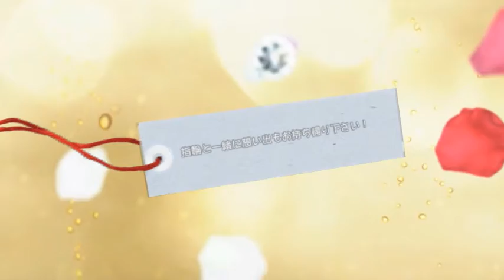手作り結婚指輪 上木様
大阪・徳島の手作り結婚指輪ドットコム
小さいお子様連れでご来店頂きました。まだ赤ちゃんでしたのでお二人交代であやしながらの作業になりましたが、無事に手作りで指輪が完成いたしました。